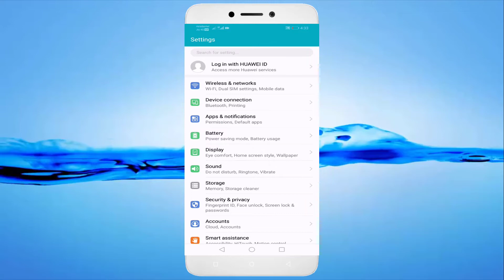How To TurnOff /Disable MyJio App All Notifications || Android Mobile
In This Tutorial How To TurnOff /Disable MyJio App All Notifications || Android Mobile